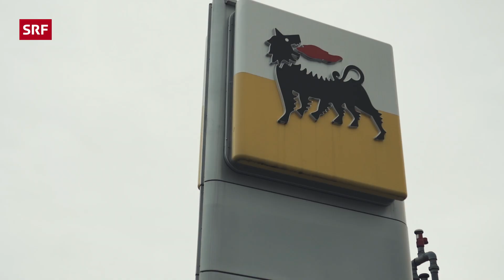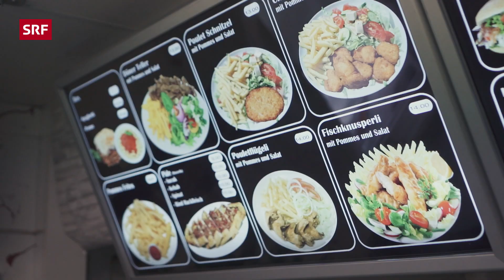Gülsha Adilji über ihre türkisch-albanischen Wurzeln – Aufwachsen in der Schweiz | Helvetia | SRF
Moderatorin Gülsha Adilji erzählt in «Helvetia» ihre Geschichte. Was andere Menschen über ihre türkisch-albanischen Wurzeln denken, ist ihr «scheissegal». Denn Landesgrenzen seien irrelevant und es mache keinen Sinn, daran zu glauben.

⏰ Ab sofort gibt es hier auf diesem Kanal jede Woche neue Videos.

👇 *THEMEN IN DIESER FOLGE* 👇
00:00 – Intro
00:14 – Vorstellung Gülsha
00:31 – Besuch beim ehemaligen Kebabstand ihrer Mutter
01:02 – So ging's früher zu und her
01:32 – Woher kommt dein Name?
02:11 – Chrömlen und für die Eltern Zigaretten kaufen
02:28 – «Mein USP war ‹die Lustige›.»
02:58 – In Uzwil aufgewachsen
03:23 – Deutschkurs trotz perfektem Deutsch
04:02 – TV, Süssgetränke und Süssigkeiten
04:44 – Auf alte Bekannte treffen
05:17 – Besuch im Baris Imbiss
05:39 – «Meine Eltern sind schon geile Siechen.»
05:53 – «Ich bin die Schweizerin in unserer Familie, das sagen auch meine Schwetsern.»
06:30 – Noch nie gegen eine Wand gelaufen
06:56 – Ein Besuch in Uzwil lohnt sich

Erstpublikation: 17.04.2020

▪ Realisation: Morpheus Media
▪ Produzentin SRF: Ilona Stämpfli
▪ Leitung SRF: Manuel Thalmann

In der Webserie «Helvetia» übernehmen junge Menschen mit und ohne Schweizer Pass das Wort. Sie erzählen persönliche Geschichten aus ihrer Kindheit und von ihrer Herkunft. Sie sprechen über ihr Identitätsgefühl, welchen Klischees sie begegnen und vielleicht auch entsprechen. Die Schweiz hat sie geprägt und umgekehrt prägen sie mit ihren Geschichten die Identität der jungen Schweiz.